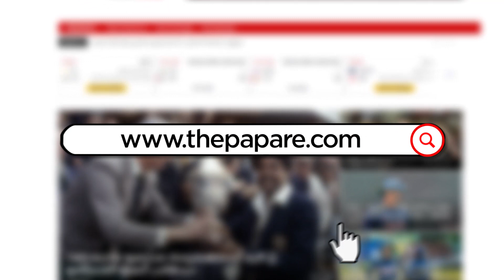லங்கா ப்ரீமியர் லீக்கின் ஏலம் குறிப்பிட்ட திகதியில் நடைபெறுமா?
In this episode of Cricket Kalam, Former Sri Lankan fast bowler Pradeep Jayaprakash shared his opinion about Sri Lanka, Bangladesh Test Series, and the LPL 2020 players auction.

இலங்கை மற்றும் பங்களாதேஷ் அணிகளுக்கு இடையிலான கிரிக்கெட் சுற்றுத் தொடர் மற்றும் இலங்கையில் நடைபெறவுள்ள லங்கா ப்ரீமியர் லீக் தொடர் என்பவை தொடர்பில், தனது கருத்தினை பகிர்ந்துக்கொள்ளும் இலங்கை அணியின்  முன்னாள் பந்துவீச்சாளரும், தற்போதைய போட்டி மத்தியஸ்தருமான பிரதீப் ஜெயப்பிரகாஷ்!